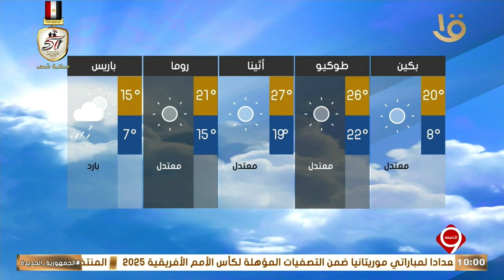نشرة التاسعة | بيان بدرجات الحرارة المتوقعة غدا